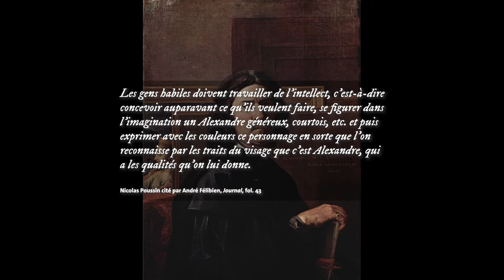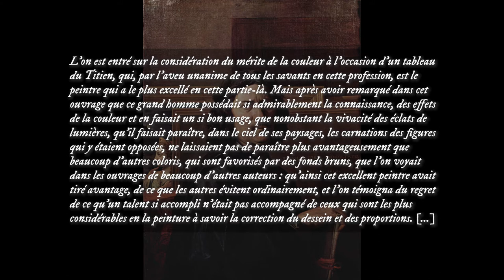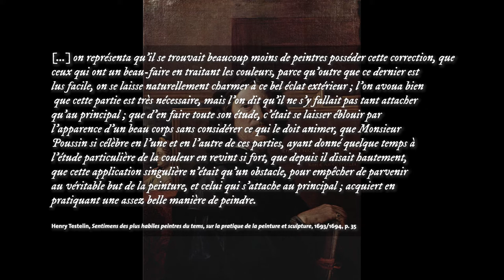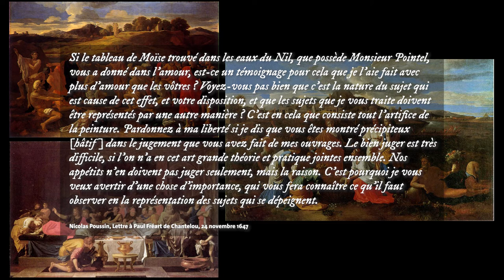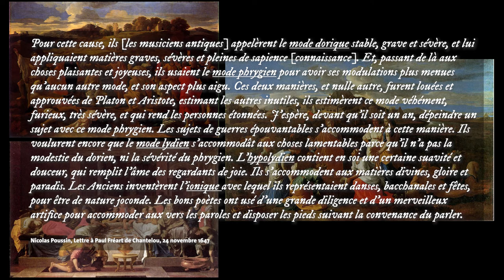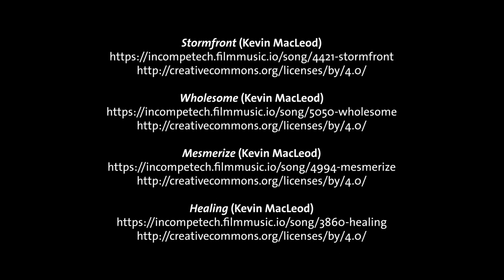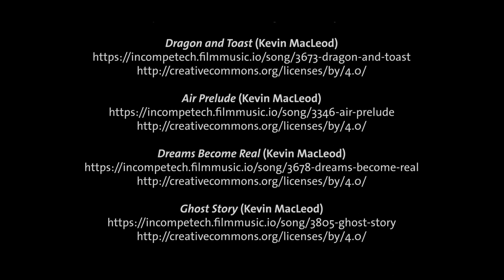14#02. L’art italien au milieu du XVIIe siècle (L’éclectisme de Poussin)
Parler d’éclectisme au sujet d’un artiste du XVIIe siècle peut paraître saugrenu. Ce terme, en effet, n’apparaît dans la langue française qu’au milieu du XVIIIe siècle, d’abord pour désigner la pensée du philosophe grec Potamon d’Alexandrie, qui recommandait d’emprunter aux divers systèmes les thèses les meilleurs, quand elles sont conciliables, puis une position artistique visant à choisir parmi les meilleurs maîtres les meilleures parties des meilleures œuvres, sans chercher nécessairement à atteindre une manière propre et personnelle. Il est frappant toutefois de constater qu’au xviie siècle, un nombre grandissant d’artistes de ce principe de sélection idéale et justifient le fait qu’il puisse se faire au détriment d’une manière marquée. On a vu que cette position avait été suivie par Annibal Carrache, contre la manière très personnelle du Caravage ; et l’on retrouve, au milieu du XVIIe siècle, un autre peintre romain également favorable à cette approche ouverte et universelle : il s’agit de Nicolas Poussin.

histoiredelart,artmoderne,periodemoderne,cours